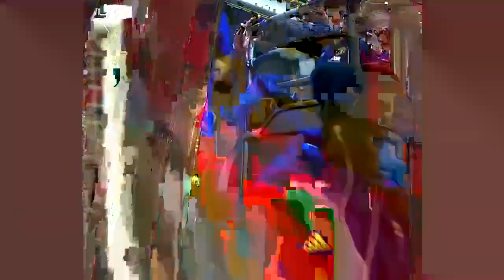Manchester United vs Inter Milan | 1 - 0 | Highlights & Goals | ICC | 20/07/2019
Manchester United vs Inter Milan | 1 - 0 | Highlights & Goals | International Champions Cup | 20/07/2019